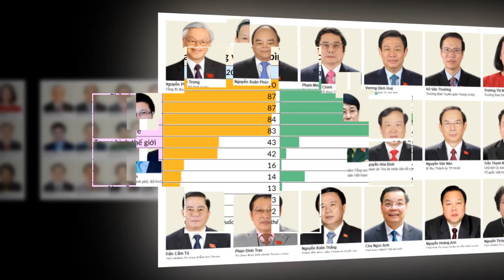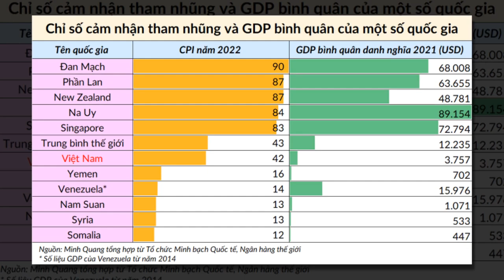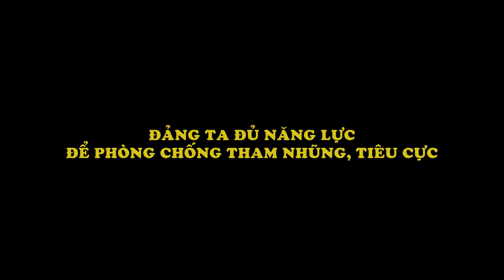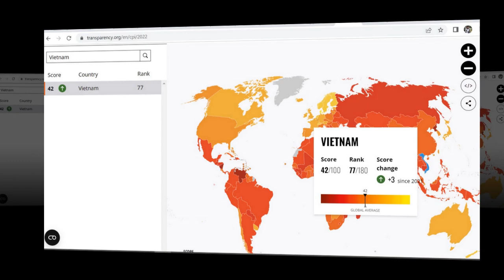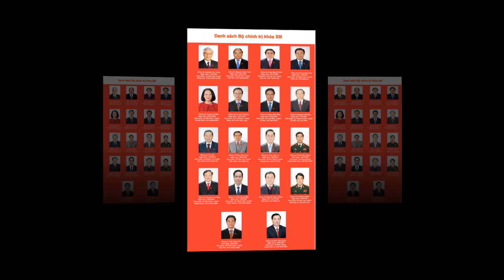LÝ GIẢI VÌ SAO - CHẾ ĐỘ MỘT ĐẢNG KHÔNG PHẢI LÀ NGUYÊN NHÂN GÂY RA THAM NHŨNG TẠI VIỆT NAM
Lý giải tại sao? Chế độ một Đảng cầm quyền không phải nguyên nhân của tham nhũng ở Việt Nam.
Nguồn: Báo Quân đội nhân dân Việt Nam. Số ra ngày 30/10/2023.